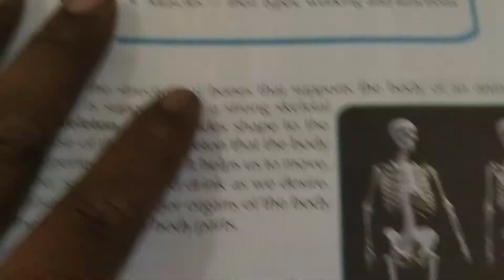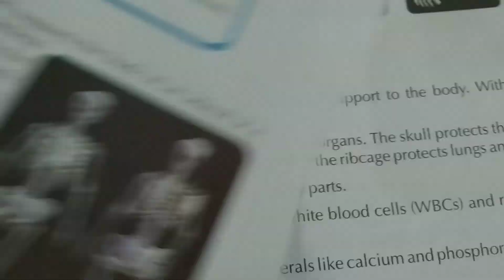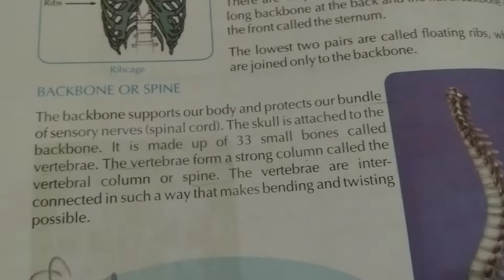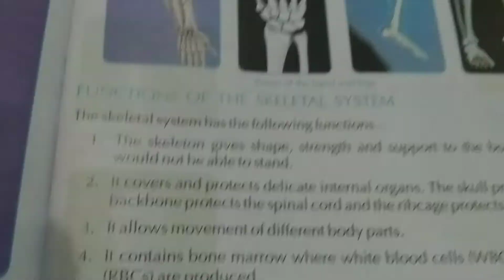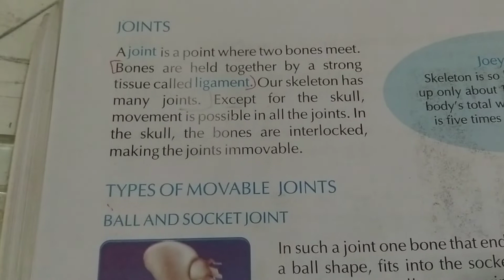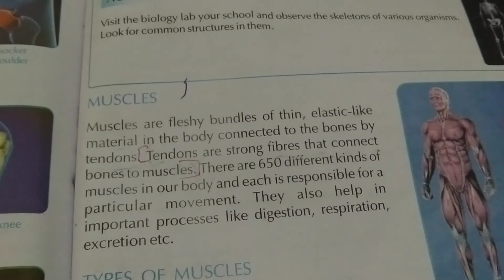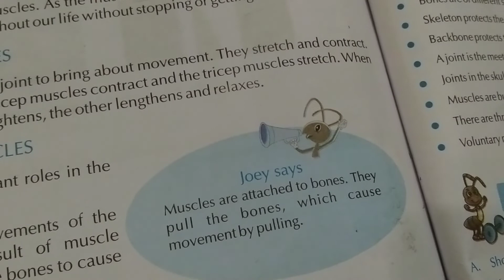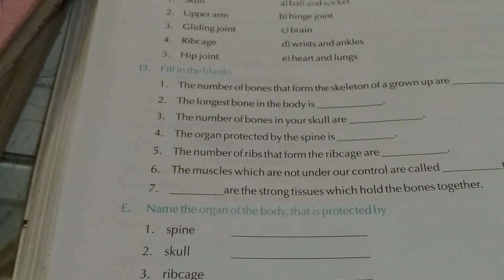class 5 | science | chapter 3 | skeletal and muscular system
Learnwell all in one class 5 semester 1 video by Santosh Kumar Bahre Katni Madhya Pradesh